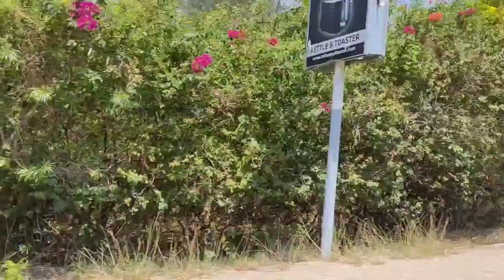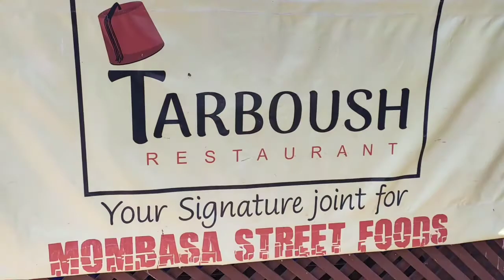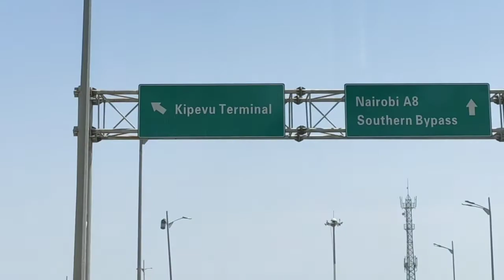MOMBASA-NAIROBI VLOG | ATITAFITNESS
My name is Dennis and I make videos about fitness, nutrition and lifestyle through a combination of informative videos and vlogs. I preach a lifestyle in which you can combine fitness with every aspect of your life, such as social activities, drinking alcohol, partying and still eating your favorite foods on a daily basis.

doctor.
All social media @atitafitness